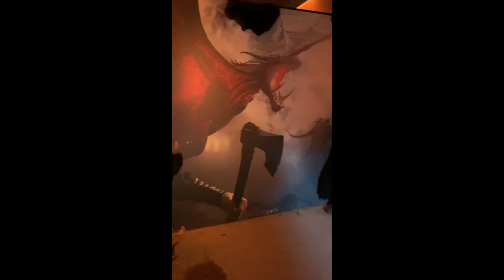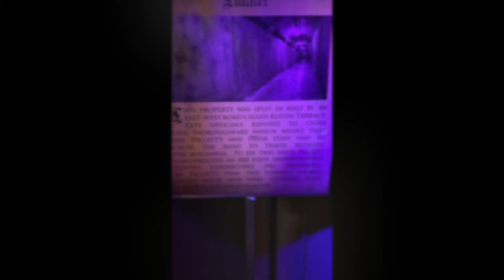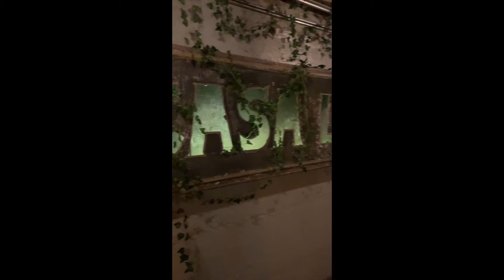Casa Loma 2021 : Medieval Light Show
Adventures in Toronto, ON at the Casa Loma Medieval Light show! Went in August 2021.